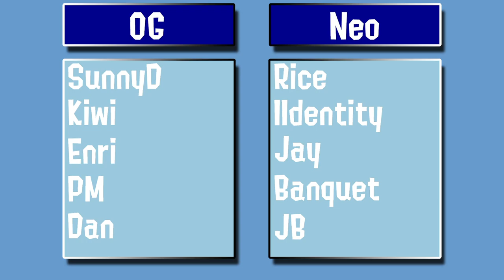Calamity Forge Neo 7th Anniversary Day 2 Stream Exhibition Match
An Exhibition match between some of the old Calamity Forge members against the New Calamity Forge Neo team!